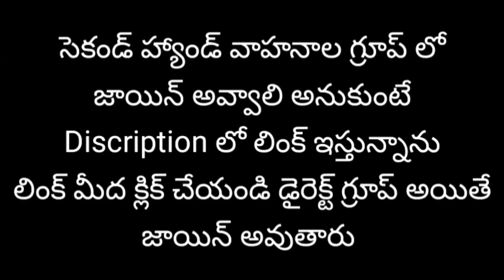Bolero maxi truck plus అమ్మబడును | 83282 86086 | Second hand bolero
నా వాట్సాప్ గ్రూపులో జాయిన్ అవ్వాలి అనుకుంటే లింక్ మీద క్లిక్ చేయండి డైరెక్ట్ గ్రూప్ లో అయితే జాయిన్ అవుతారు

ఈ గ్రూప్ లో తెలంగాణ మరియు ఆంధ్రప్రదేశ్ లో ఉన్న సెకండ్ హ్యాండ్ వాహనాలు అమ్మబడును

alredy 3 గ్రూప్ ఫుల్ అయ్యింది

ఇది 4 వ గ్రూప్